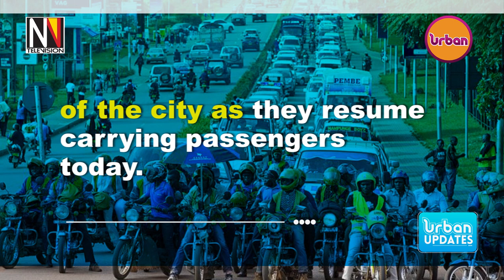KCCA have warned Boda-boda riders.